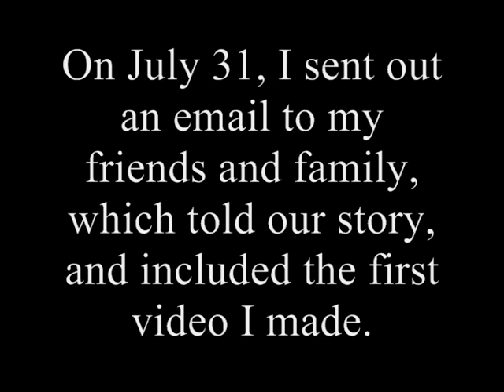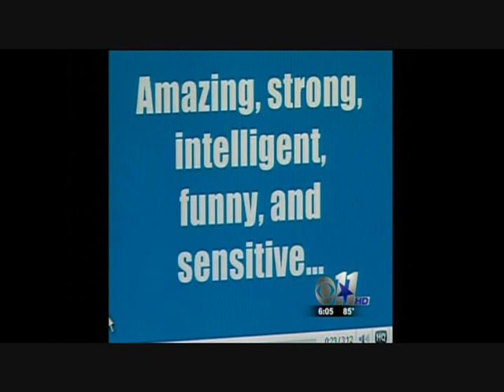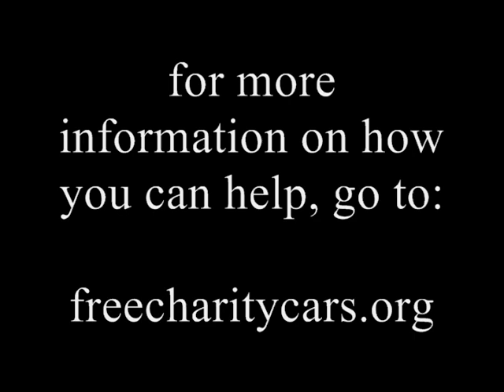FREE Charity Cars in the News!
The story of our journey with FREE Charity Cars was featured on CBS 11 News on August 1, 2009. We are in need of a handicap equipped van that can accomodate our son and his equipment, but are unable to purchase one. If you're watching my video, and can help us, please contact freecharitycars.org.

FREE Charity Cars needs YOUR help!  Please consider donating a vehicle to this organization, and you could help a family or individual who, by receiving a car, can get their lives back on track.

Please visit freecharitycars.org, and find out more about this wonderful organization, how it works, and what you can do to help.